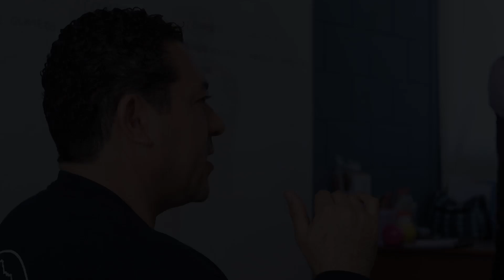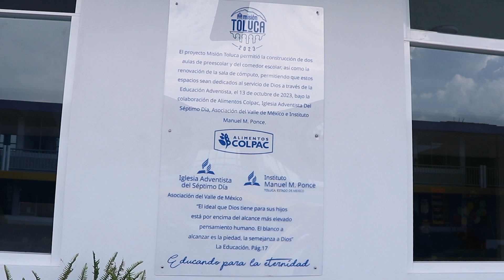MISIÓN TOLUCA - COLPAC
Una vez más, vemos como Dios obra y esta ocasión fue en el Colegio Manuel M. Ponce, en Toluca Estado de México...